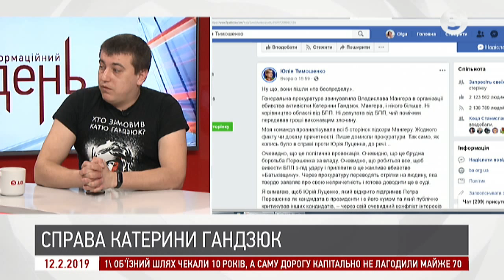Сутички в Подільському відділенні: Роман Сініцин розповів свою версію подій | ІнфоДень - 12.02.19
Роман Сініцин - представник ініціативи "Хто замовив Катю Гандзюк", волонтер